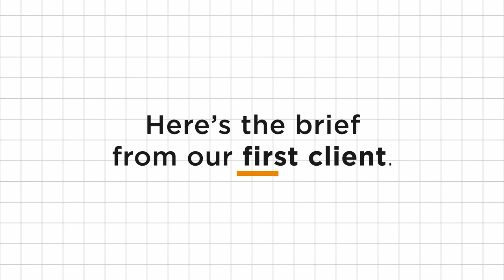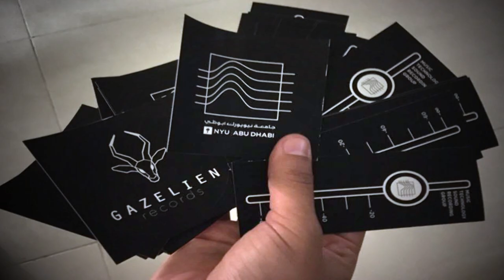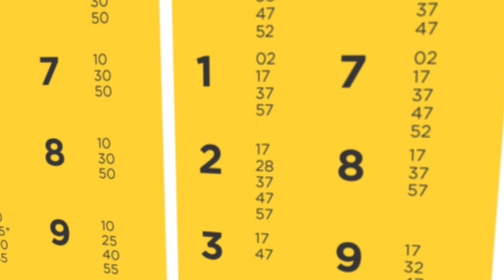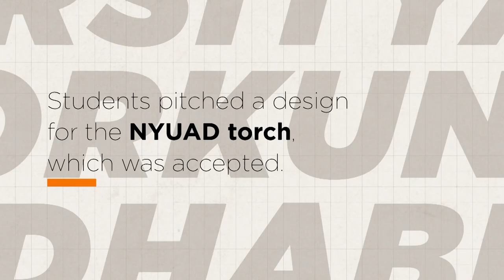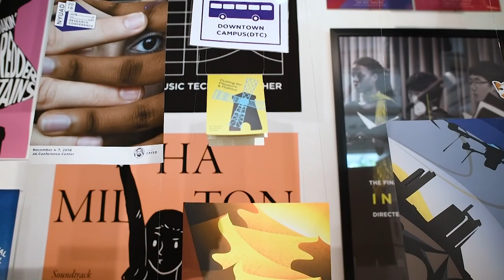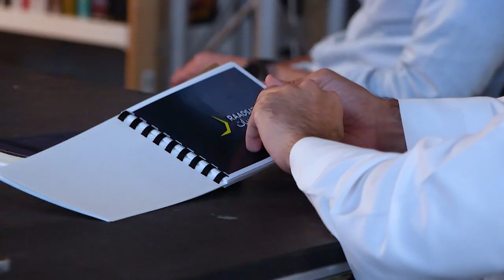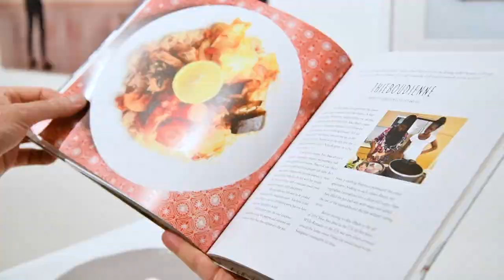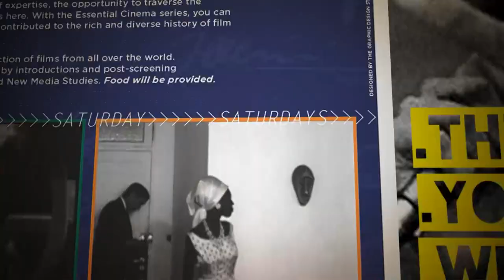Design Works: The Evolution of Visual Design at NYU Abu Dhabi